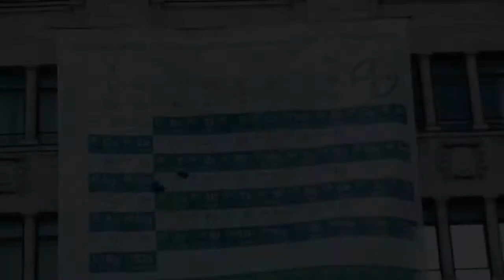День Химика / День Физика МГУ 2014